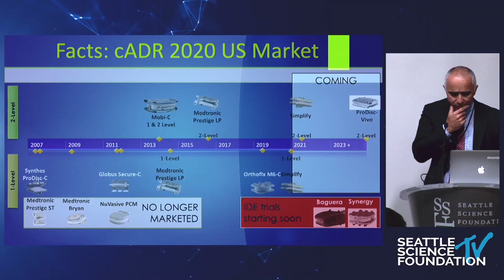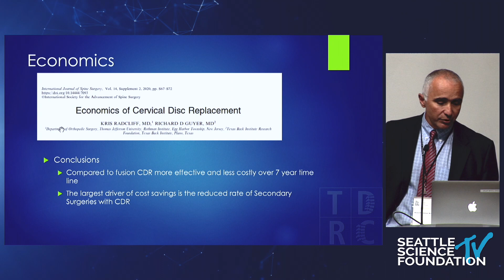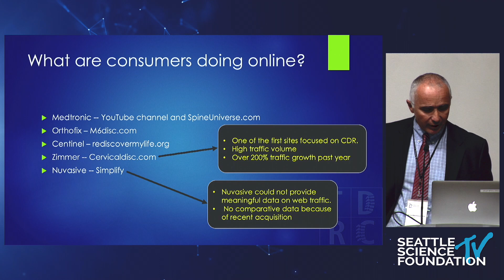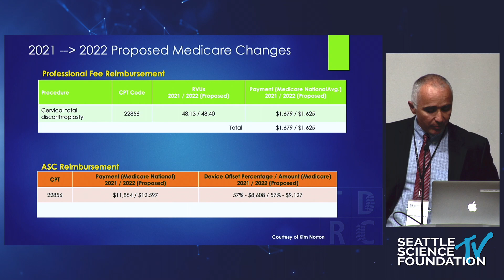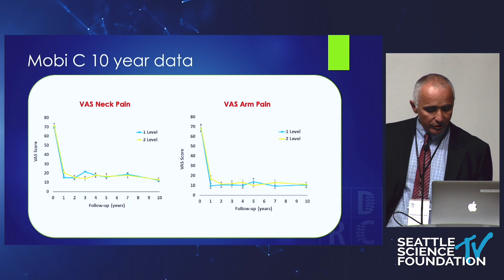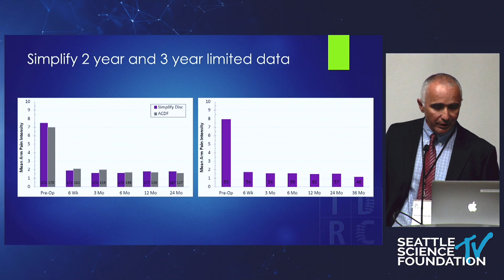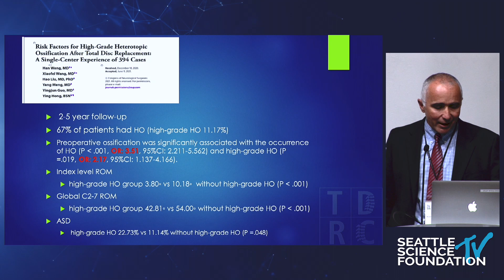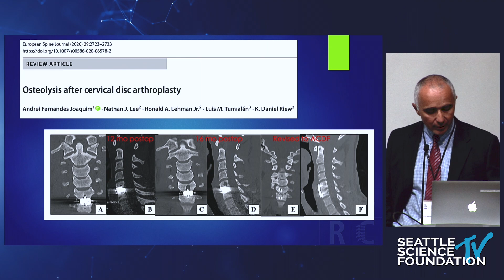What’s New Cervical Arthroplasty 2021- Armen Khachatryan, M.D.